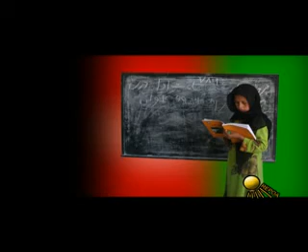Afghanistan on the path of reconstruction by Mary Ann , Fareedoone Aryan & Faiz Noori